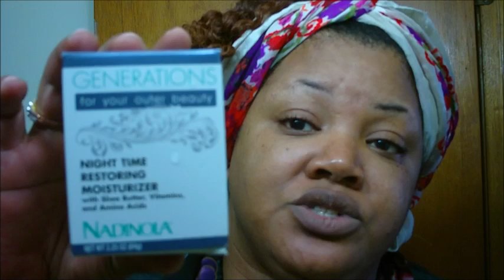Brandi1525 EXPOSED !!!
I'm adapting a new skincare routine ! The products I will be using are as follows:
The Generations Line..
Nadinola Soothing Facial Cleanser
Nadinola Day Time Protecting Moisturizer
Nadinola Night Time Restoring Moisturizer
These products can be easily found at your local beauty supply stores. You may also find them at your local Walgreens & CVS & RiteAid.